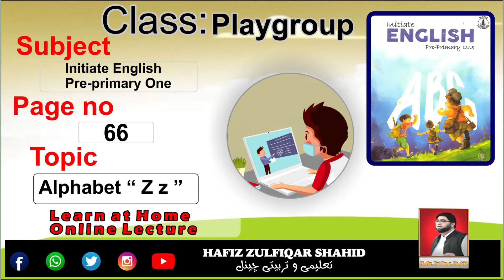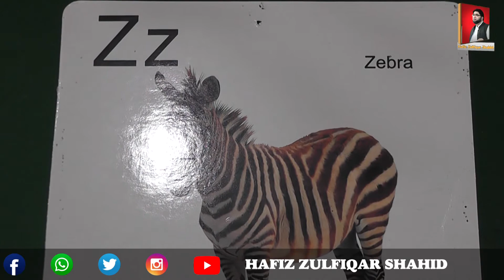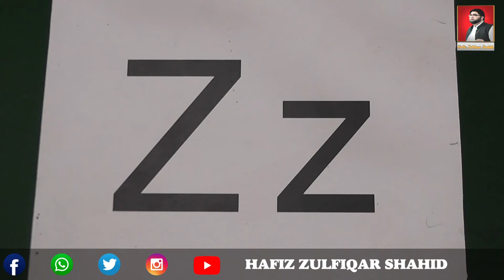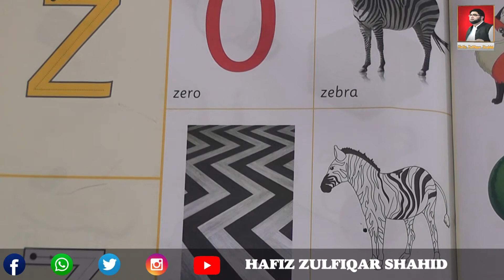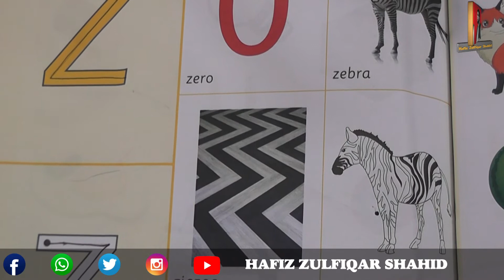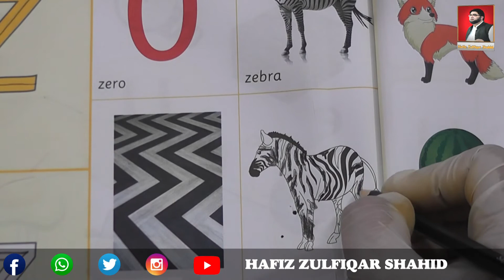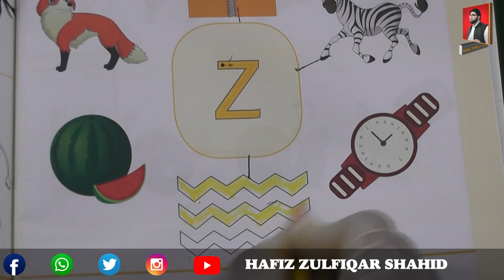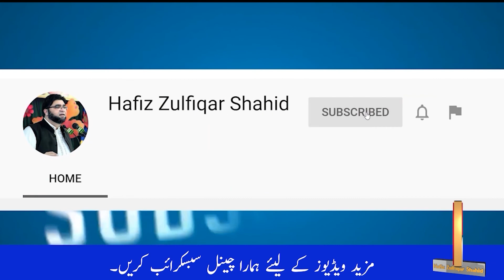Play Group | PHEASANT English Primer | Alphabet “ Z z ” Page 66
Play Group
PHEASANT English Primer
Alphabet “ Z z ”
Page 66